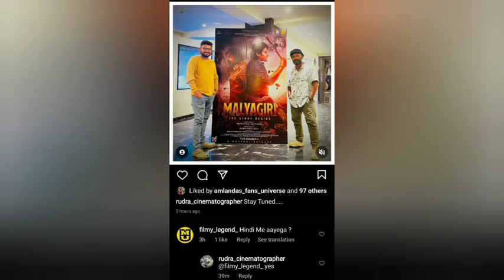Happy Diwali Malyagiri Team || Malyagiri Box Office Collection